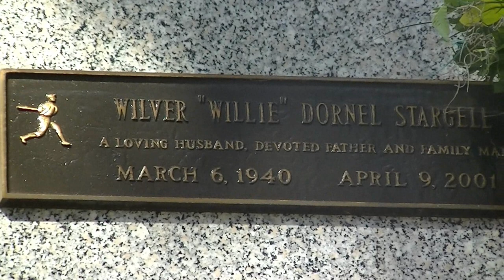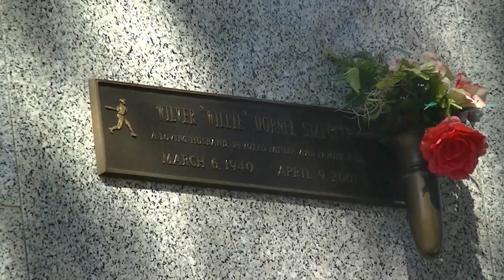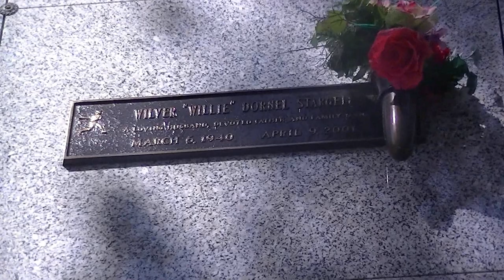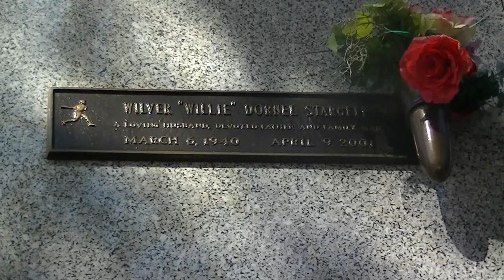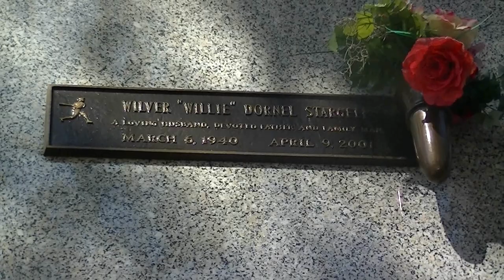PITTSBURGH PIRATE GREAT AND MLB HALL OF FAMER WILLIE STARGELL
In this episode I am at the Oleander Memorial Gardens in Wilmington, North Carolina. This is the final resting place of the Great Pittsburgh Pirate Hall of Famer Willie Stargell. Pop's as he was called by teammates led the Pirates to two World Series Championships, defeating the Baltimore Orioles in 1971 and again in 1979.